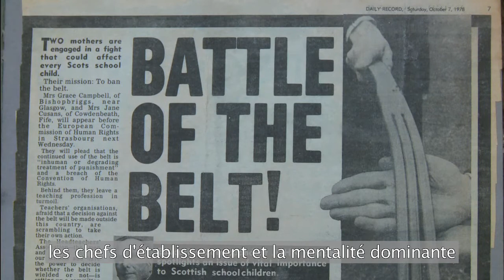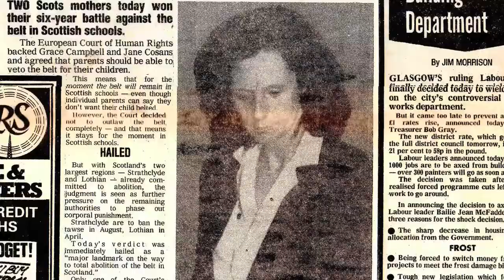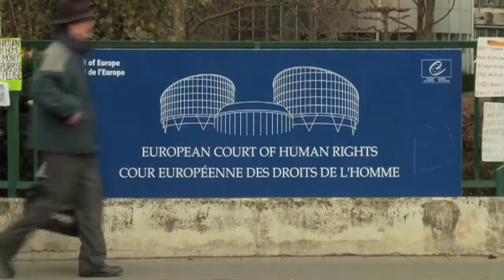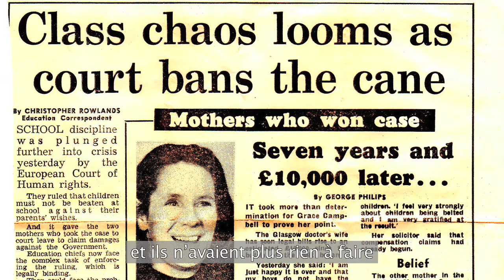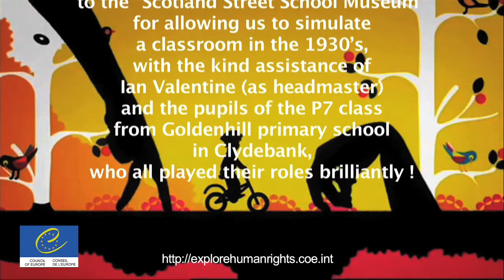Les châtiments corporels à l'école: comment deux parents ont décidé de changer les choses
Les châtiments corporels étaient une pratique courante et légale dans de nombreuses régions d'Europe au XXe siècle. En Écosse, les châtiments corporels consistaient à frapper la paume de la main de l'élève avec un bracelet en cuir appelé «tawse». En 1976, deux parents d'Écosse ont déposé une plainte auprès de la Cour européenne des droits de l'homme. En 1986, la Cour a déclaré que le Royaume-Uni devait respecter les objections des parents à l'égard des châtiments corporels à l'école. L'affaire "Campbell et Cosans c. Royaume-Uni" est importante car elle a été la première à examiner la question de savoir s'il est acceptable de punir physiquement les enfants dans les écoles. Il a ensuite conduit à l'abolition des châtiments corporels dans tous les établissements d'enseignement soutenus par l'État au Royaume-Uni et a eu des conséquences considérables, tant au Royaume-Uni qu'au-delà, en termes de révision de la pratique juridique et d'impact sur le bien-être de nombreux enfants, de leurs familles et de la société dans son ensemble. Il est recommandé de visionner le clip vidéo en même temps que la lecture de l'affaire, disponible dans le manuel "Liberté (s) - Activités d'apprentissage pour les écoles secondaires sur la jurisprudence de la Cour européenne des droits de l'homme". page 49.